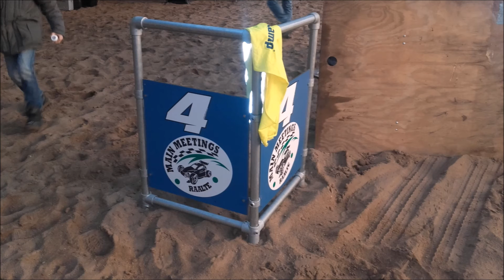RC Good Year D.A Main Meetings Raalte Dutch 4WD Masters 2018 ! In Elst